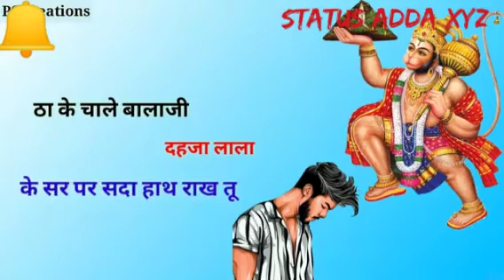balaji_maharaj_status_video !! special_balaji_status !! status_video !! balaji_status !!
Hanuman_jayanti_status_2021!! Bajrangbalistatus2021!! HanumanJistatus2021 latest